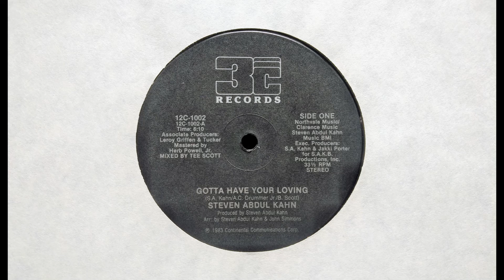Steven Abdul Kahn - Gotta Have Your Loving [1983]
Label : 3C Records
Format : Vinyl, 12" Single
Country : US
Released : 1983

From personal collection, no copyrights owned.

New videos each week (wednesdays, fridays and sundays at 8pm CET).